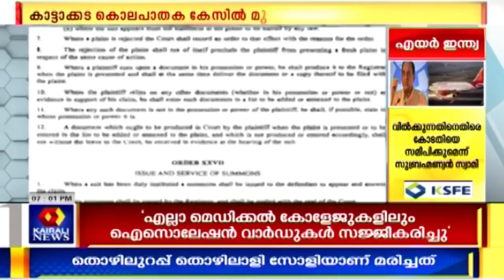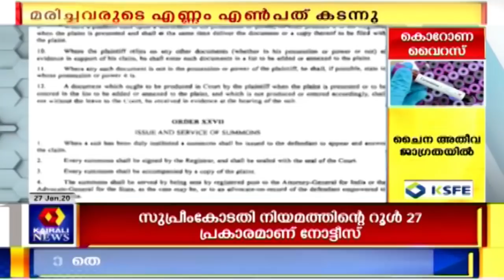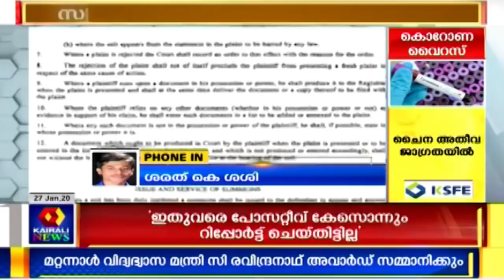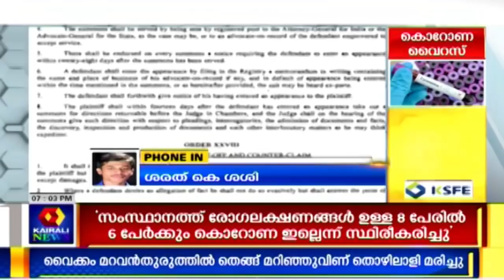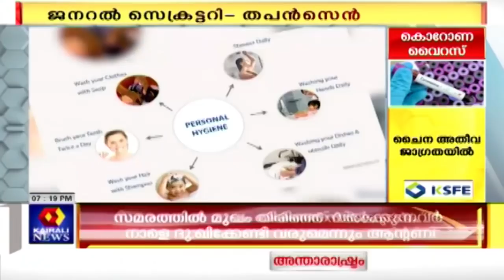Rathrivartha@7PM: മനുഷ്യശൃംഖലയില്‍ UDF പ്രവര്‍ത്തകര്‍ പങ്കെടുത്തതില്‍ കോണ്‍ഗ്രസില്‍ അതൃപ്തി|27th Jan